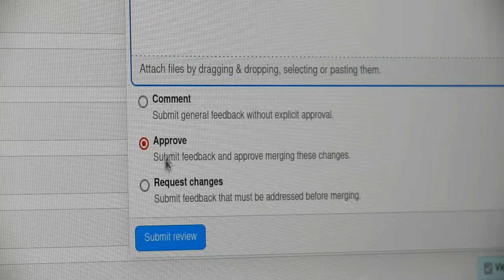A day in the life of a Sonar developer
We invite you to watch our “Day in the Life of a Sonar Developer” video as we highlight a member of the team and our unique office culture that allows developers to thrive!

Sonar’s industry leading solution enables developers and development teams to write clean code and remediate existing code organically, so they can focus on the work they love and maximize the value they generate for businesses. Its open source and commercial solutions – SonarLint, SonarCloud, and SonarQube – support 30 programming languages. Trusted by more than 400,000 organizations and 7 million developers globally, Sonar is considered integral to delivering better software.